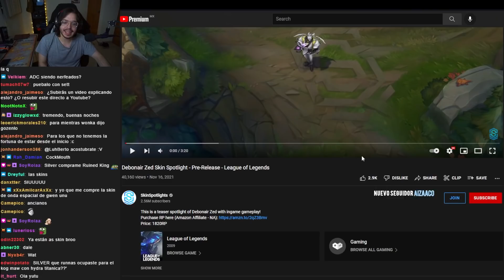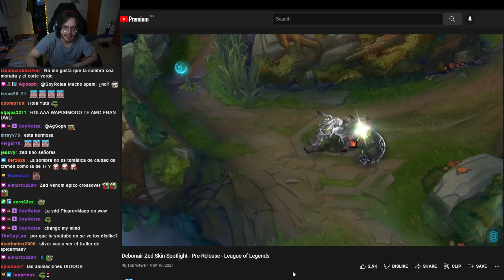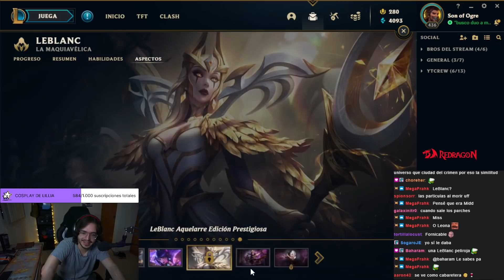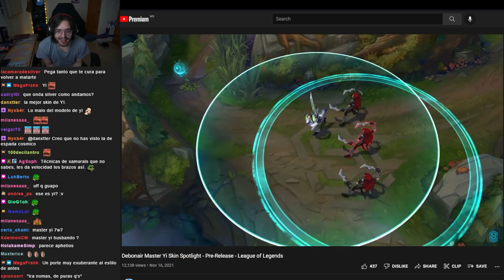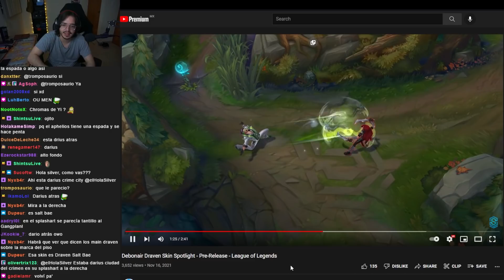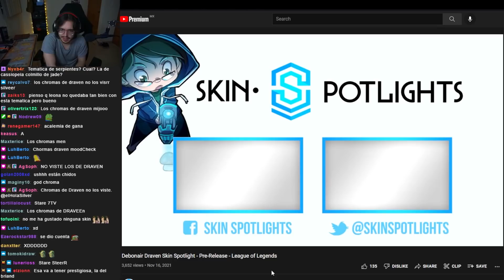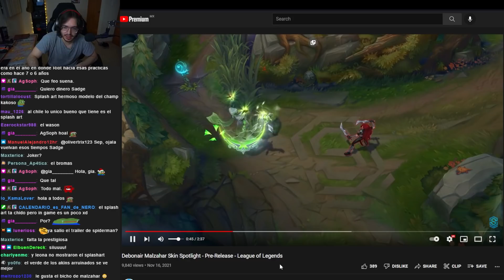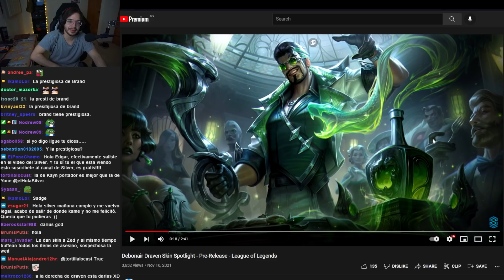se turbo RIFARON con las nuevas skins cuando menos para cuando les arreglen los modelos a brand y yi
Silver califica y clasifica GALANTE 2.0 Brand, Leona, Leblanc, Zed, Malzahar, Master yi y Draven

Editores:
SoyRolaa